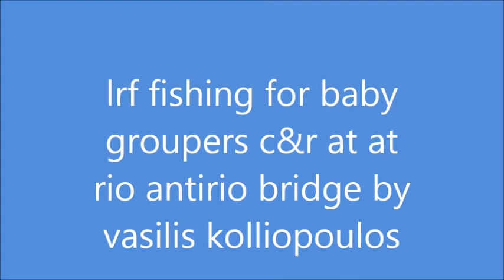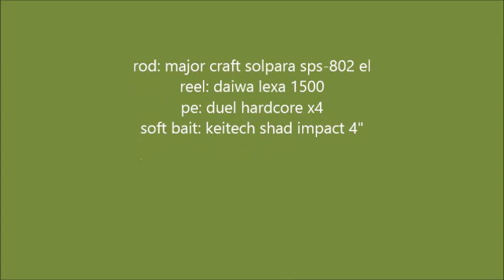l.r.f. in greece c&r only.....